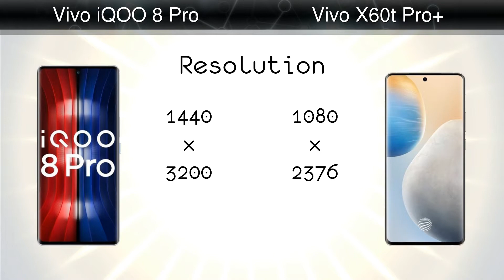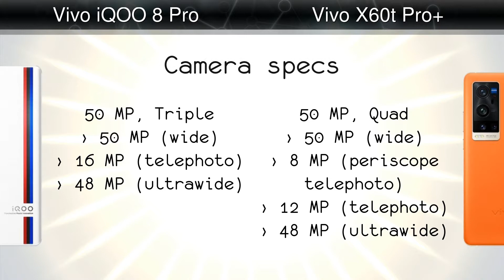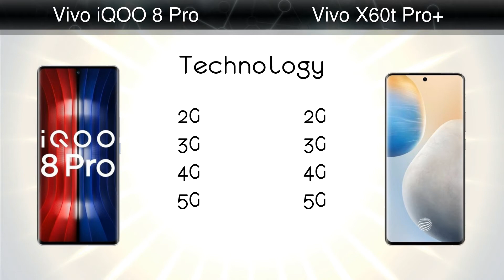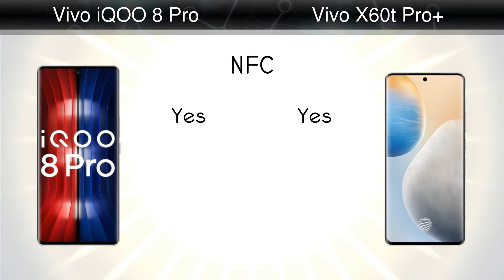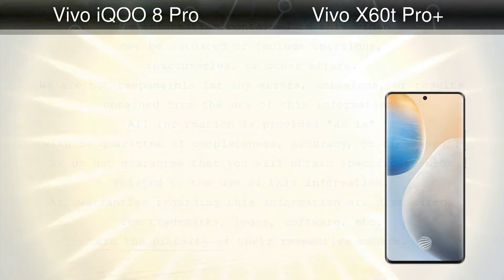Vivo iQOO 8 Pro vs Vivo X60t Pro+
Comparison: Vivo iQOO 8 Pro vs Vivo X60t Pro+